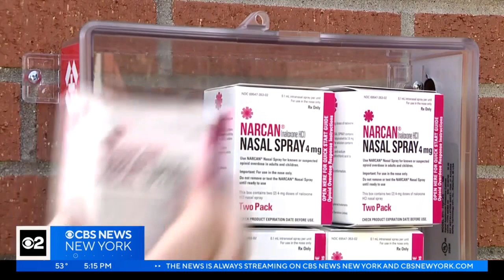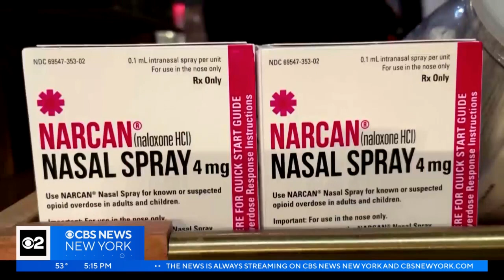FDA approves over-the-counter sales of Narcan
Calling it a dire public need, the Food and Drug Administration has approved over-the-counter sales of the life-saving overdose treatment Narcan. Michael George reports for CBS2.